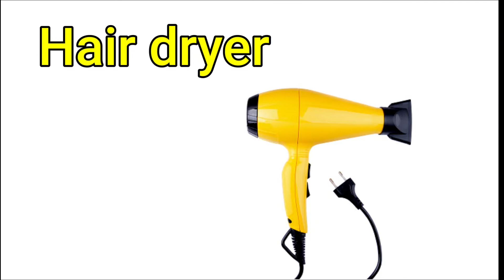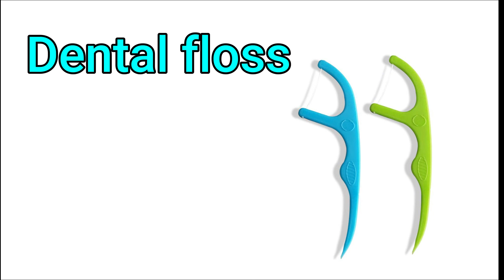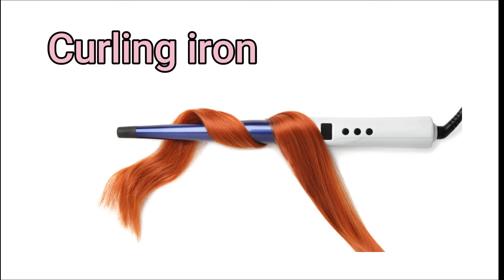बाथरूम की वस्तुओं के नाम अंग्रेजी में | BATHROOM THINGS NAMES WITH PICTURES | bathroom belongings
This video is about items /things used in bathroom.

Bathroom Things Names, Meaning, and Pictures
Bathroom Vocabulary
बाथरुम में प्रयोग होने वाली वस्तएं